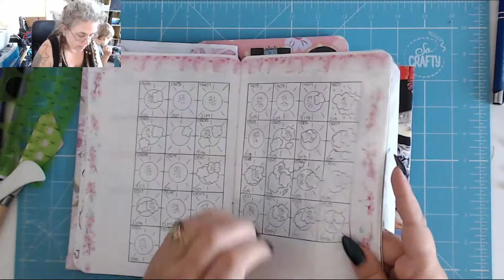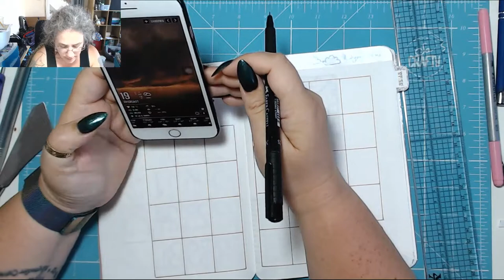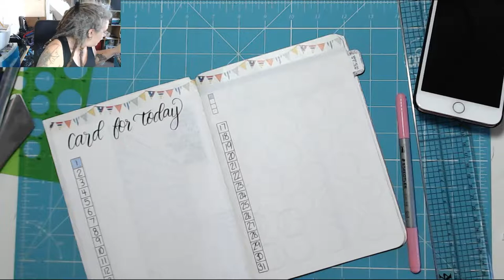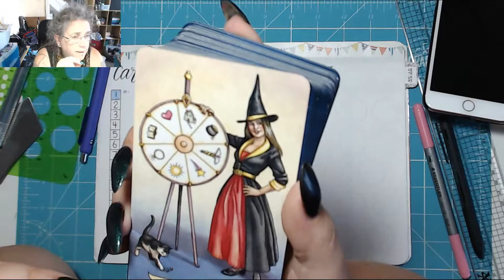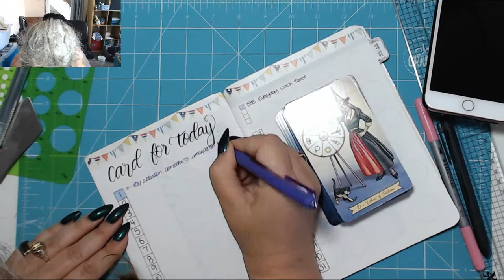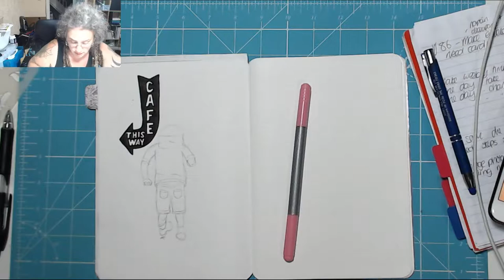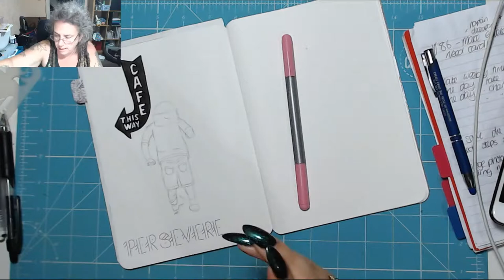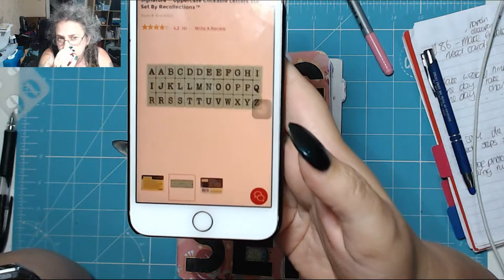Sketching! Today in my BuJo 1st August 2019